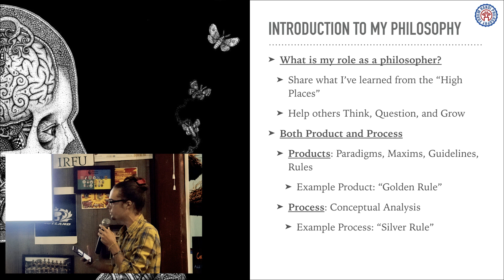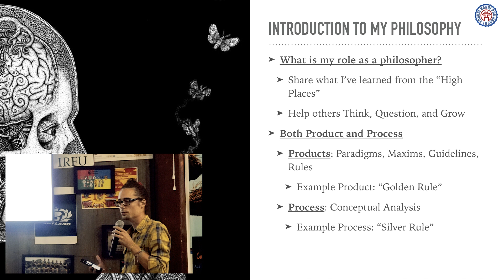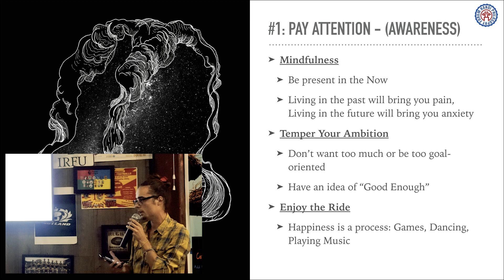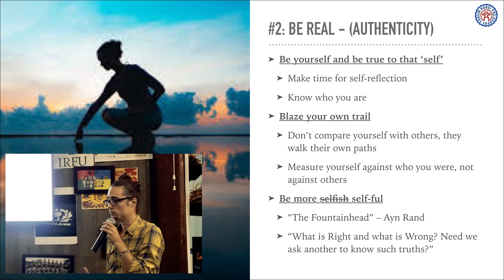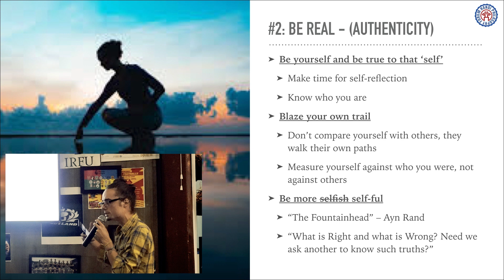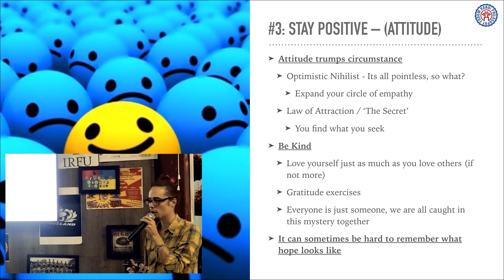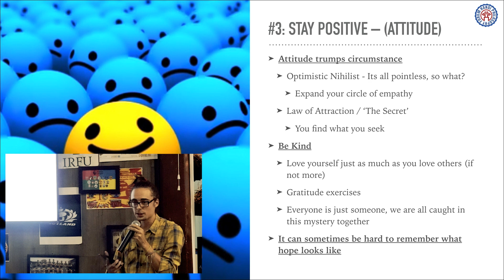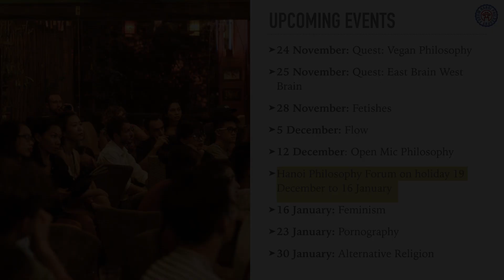Open Mic Philosophy - Truitt Urbanic, "The Pillars of My Paradigm"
On Wednesday 7 November, the Hanoi Philosophy Forum hosted Open-Mic Philosophy Night - a series of lectures, small-group discussions, stories, and artwork created by our members. Here, see Truitt Urbanic share the pillars of his paradigm.

*Chapter 1: Leaving Your Mark on the World*

*Chapter 2: The Political Realm*

*Chapter 3: The Metaphysical Realm*

Credits:
Jon Dallas - Founder & Executive Director
Felipe Martín - Intro and Outro Music
Hoàng Mũm  - Videography
Andrew Farang - Photography